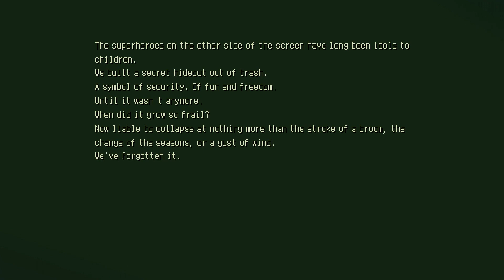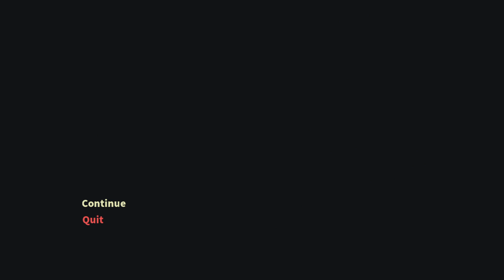Eastward - Part 15 - Bug Boy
We fight a boss, and then a lot of weird stuff happens!